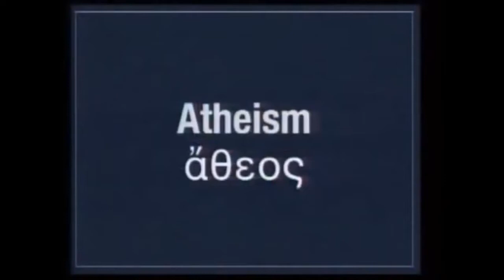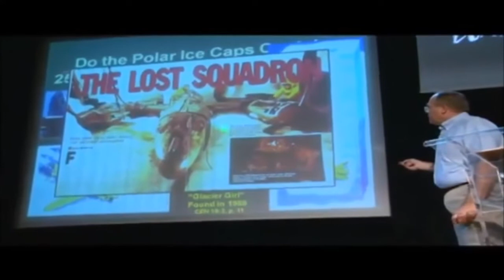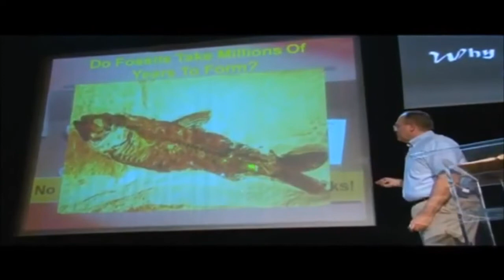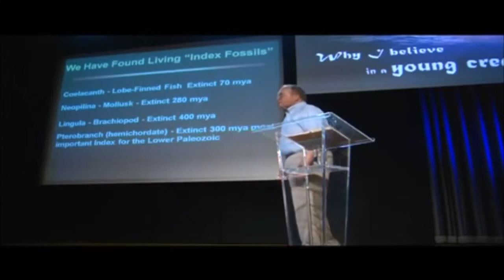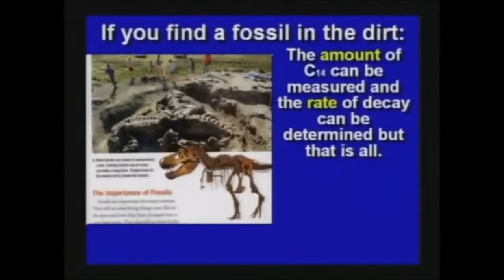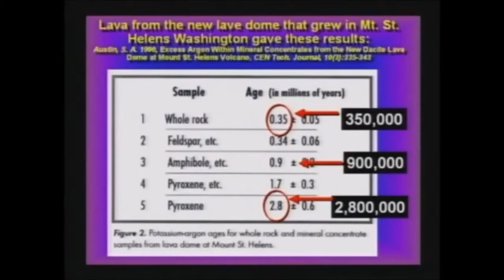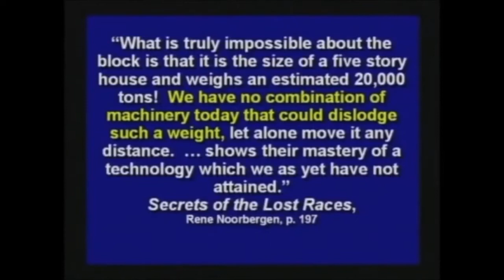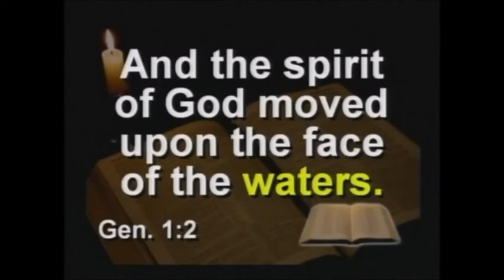100 Prove che l'Evoluzione è Falsa. 1a parte - SOTTOTITOLI-SUBTITLES! - ENGLISH AUDIO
La sua corrispondenza con lo stato attuale della scienza è sbalorditiva.

Grazie alla segnalazione e al grande lavoro di traduzione e creazione sottotitoli in italiano di @albur della squadra di questo canale. MANY SUBTITLES LANGUAGES!! (automatically generated)(other subtitled are automatically generated)

Vengono presentati dei documenti di 50 anni fa, probabilmente pochi italiani ne saranno venuti a conoscenza. Sono pieni di basi scientifiche che si sposano con molte scoperte recenti sul nostro passato, per conoscere il prossimo futuro., frutto della libera ricerca che non smetterà mai di tacere.

Diviso in due parti sottotitolate, consigliamo di ridurre di qualche tacca la velocità di riproduzione per seguire meglio.

Sottotitolato corretto in italiano e altre lingue in automatico.

La terra è giovane e nulla si è mai evoluto. Nulla è stato visto evolversi. In milioni di esperimenti gli scienziati hanno cercato di far evolvere animali e insetti come moscerini della frutta e batteri, ma non è mai successo. Hanno provato di tutto: radiazioni intense, luce, caldo e freddo estremi, microonde ed elettromagnetismo, tutto per aumentare le mutazioni. Invece di mutare o sviluppare nuovo materiale genetico, i soggetti finiscono per essere danneggiati, perdono informazioni genetiche e vengono sempre resi deficienti o spesso morti. Se qualcosa funzionava, ne parlavano ogni giorno. Lo affermerebbero come prova della "teoria dell'evoluzione".

 Se le specie potessero cambiare, evolversi e adattarsi come vorrebbero farci credere, vedremmo gli animali, le piante, gli insetti, i pesci... ogni genere di cose... cambiare. Se funzionasse con i meccanismi che dicono, come la sopravvivenza del più adatto o la selezione naturale, l'evoluzione sarebbe un evento normale. Ma questo non accade. Come mai? Tipo dopo tipo.

L'evoluzione è una menzogna inventata per screditare la Bibbia e l'esistenza di Dio. Miliardi sono ingannati, ingannati nell'ateismo. L'evoluzione è che le persone credono di provenire da animali… ora si potrebbe dire che questa è una forma di culto, una convinzione che l'umanità provenga da animali inferiori…

L'evoluzione mantiene le persone dalla Verità che Dio è reale. Ti ama. Ha dato il suo Figlio unigenito per salvarti. Conosci Gesù leggendo la Bibbia. Prega, recita la preghiera del Signore ogni giorno, digiuna e chiedi il suo perdono e la sua guida ed Egli non ti deluderà mai. Perdonerà i tuoi peccati e scriverà il tuo nome nel Libro della Vita.

Ricerca l'effetto Mandela sulla preghiera del Signore e il leone e l'agnello contro il Lupo e l'agnello.

Combina le informazioni trovate in questo video sull'evoluzione e l'età della Terra con la Bibbia, il libro di Enoch e il Libro dei Giganti e otterremo il quadro completo della nostra storia. Comprendiamo il motivo dell'alluvione. Non c'è da meravigliarsi se così tanti libri sono stati rimossi dalla Bibbia, senza di loro, questo e altri fenomeni non avevano senso, il che aiuta a gettare le basi per dubitare della Bibbia dicendo che Dio era crudele e ha ucciso milioni di persone senza motivo.